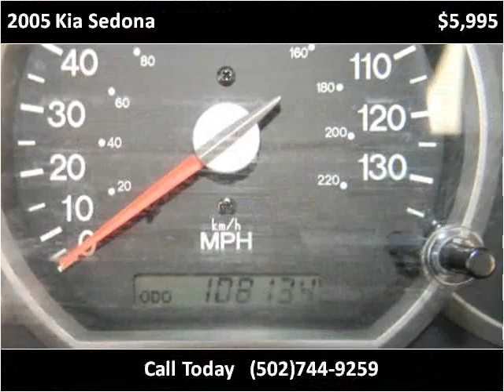2005 Kia Sedona Used Cars Louisville KY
This 2005 Kia Sedona is available from VA Quality Motors.